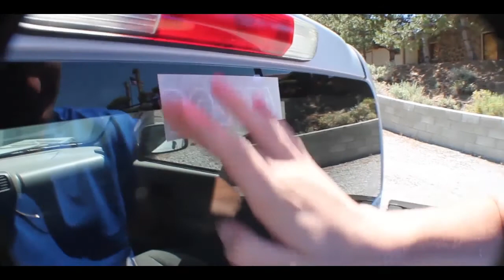Radio (Prod. Right Beat Radio)- SAY J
Beat Produced by Right Beat Radio
Directed and Edited by Say J
Filmed and Co-Directed by Cmoney

This is the first song off of Say J's "The Movement" you can download it at bosstanation.bandcamp.com

Facebook.com/roastedsoldier
Twitter & Instagram @therealsayj
Reverbnation.com/sayj
Soundcloud.com/roastedsoldier

LYRICS:
Said I move without a noise like a drifting bird feather,
Call the studio my kitchen ima chef about lettuce,
An really I keep myself fed all the rest is irrelevant,
In the bed with the cheddar im fed up stoned an watching letterman,
Heir of the king,
Jus a product of my parents sex,
Nothin special til I grew a little an hit my crest,
They always starin so it's like my whole life a set,
I know they love my music jus a matter if they heard it yet,
I bring more heat than a bonfire,
Spit the words out confuse ya like its Alzheimer's,
Drop a mixtape date better save it in the palm pilot,
Ima keep writing you get left behind in broad mileage,
I'm Osama binladen in rap terms I bomb dropping,
Catch me rockin venues thru
Reno in hot August,
keep the crowd bobbin,
 gang of heads mobbin,
Im hearin I'm the answer so I don't see the problem,

You been listening to garbage,
So,
You needa let the radio,
Go,
Take a Minute an jus find yo self,
Take a page from the underground shelf

I keep it goin all night minus caffeine,
That's where the bossta comes in I'm off a half of weed,
Blown an writing songs til the early mornin,
Hopin use the songs most for the tokin,
I'm smooth like lotion keep your ears properly lubricated,
Training on years of practice
Compared to those cats newly dated,
You hardly made it,
But me I'm something debated,
Got the people wondering if I'm famous or jus self made kid,
I'm kinda feelin neither,
I jus enjoy my reefer,
People pleaser,
Pitching heaters,
So you can keep your beater,
Or you can rock a Beamer,
But I'm a top notch spitter spittin verses by the liter,
My fenders scrapin pop a wheelie while these haters hatin,
Nothin in my rear view mirror but the bossta nation,
So you can join up now or you can,
 wait,
But the gut feeling I been gettin sayin the time is great